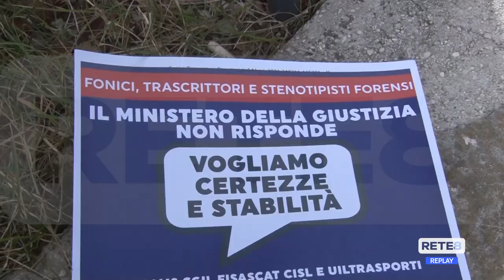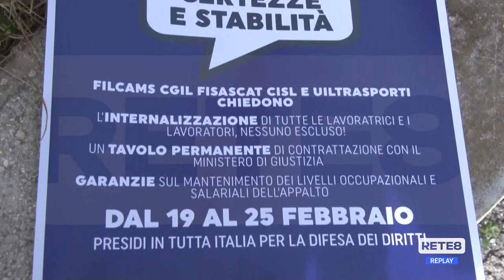L'Aquila - Quale futuro per i fonici del Tribunale?